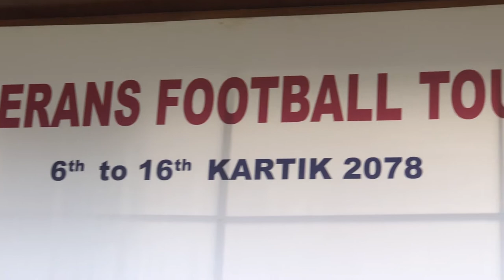Mayor Cup Veterans Football Tournament-2078 ( Friends Club Veterans Vs Khumaltar VC)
SportsonNations NepaliSports NepaliSports Football Mayor Cup Veterans Football Tournament-2078 ( Friends Club Veterans Vs Khumaltar VC)